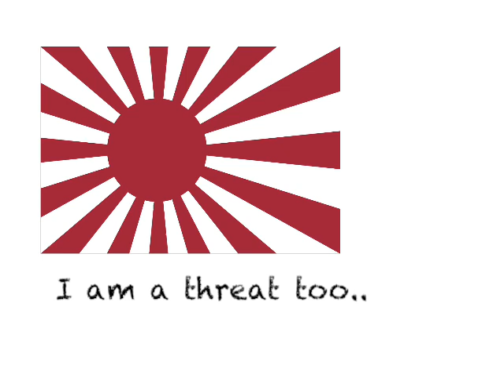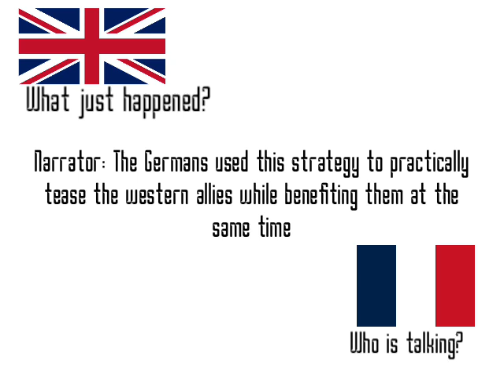The Start of World War 2